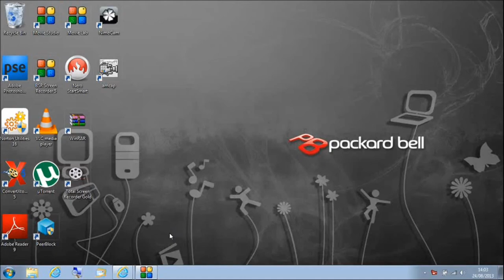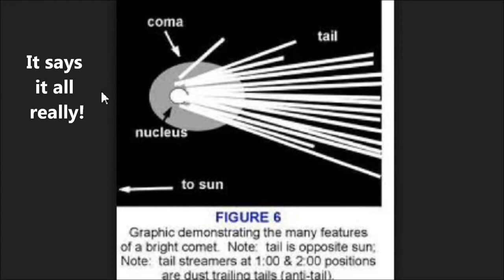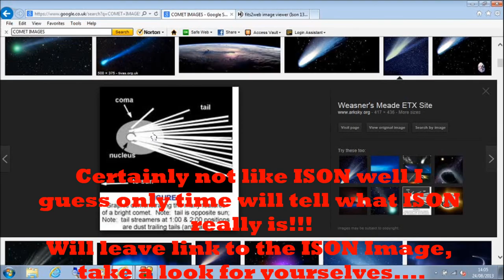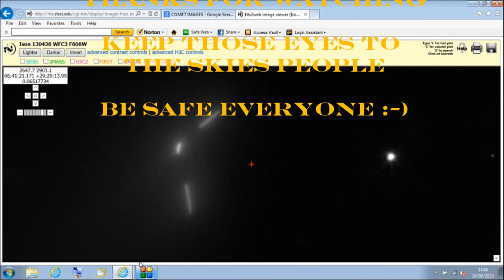Comet Ison Aug 2013. Is it a Comet??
I thought I'd put my view across in this video.

It is NOT a Parallax, people will have their opinion but they'd be wrong to think it is!!!

It is hard to believe it's a Comet too...

Only time will tell friends..!!